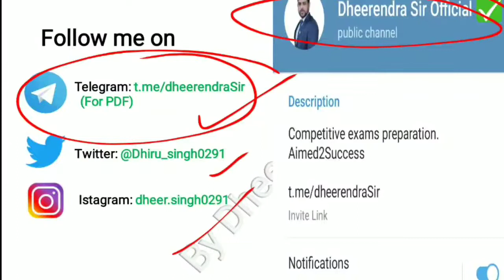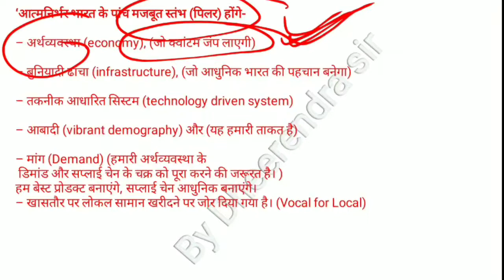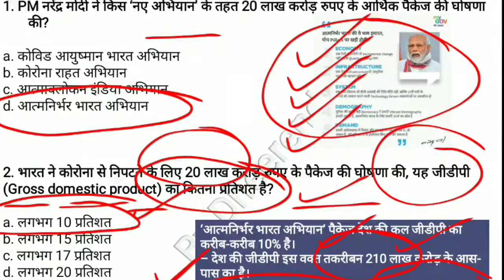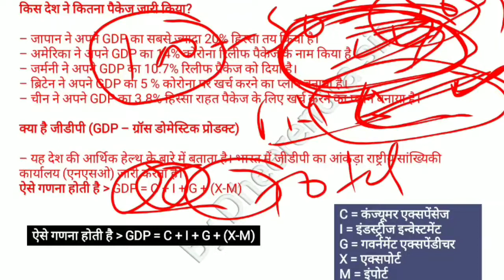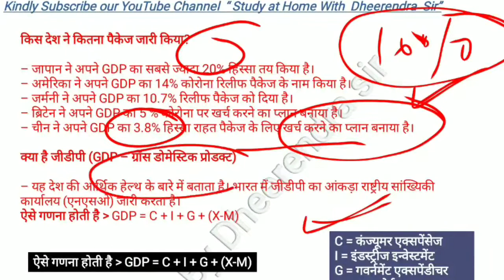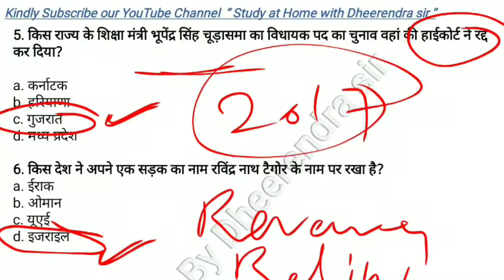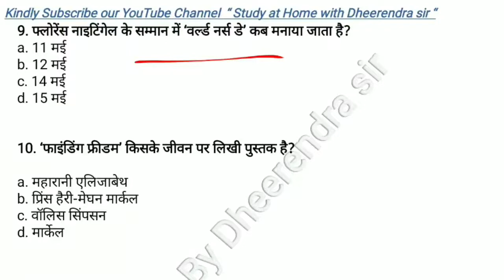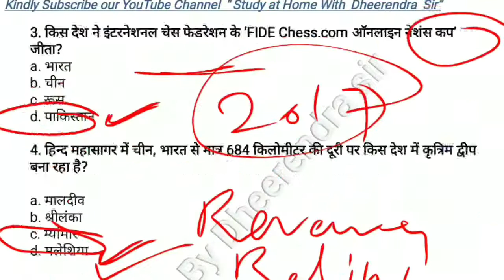Current Affairs Capsule | 13-05-2020 | For all Competitive Exams | By Dheerendra Sir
Dear Friends
as you know that we provide current affairs capsule on daily basis which is most important for any competitive exams,
so attend this session on regular basis.